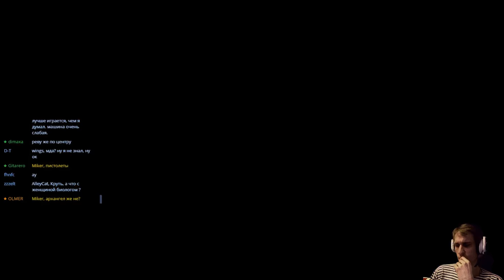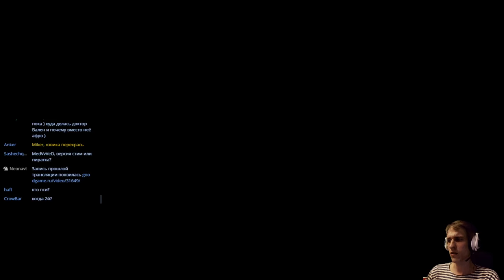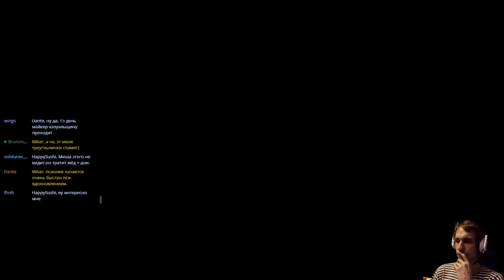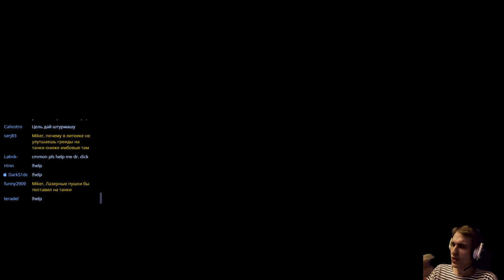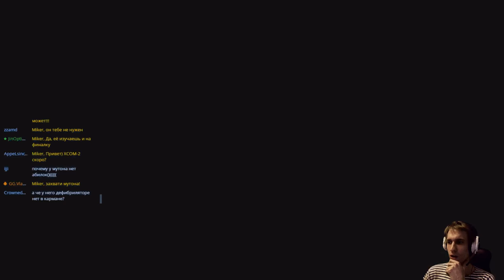XCOM: Enemy Within с Майкером #16 (Конец)